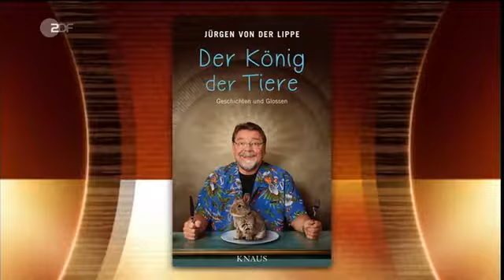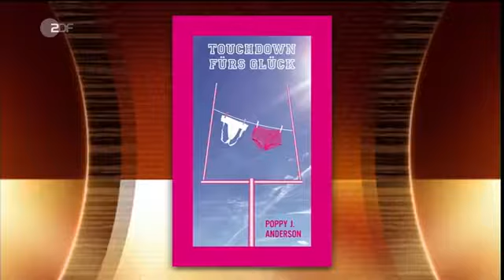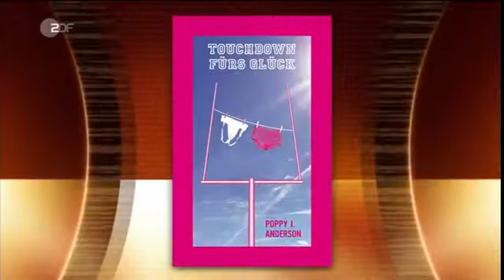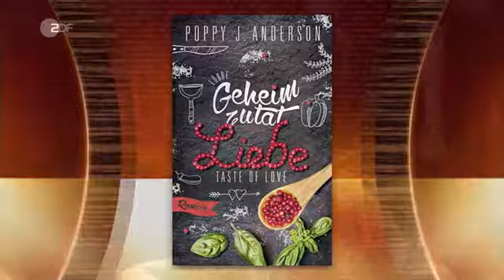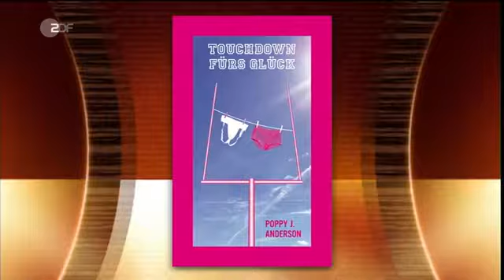Markus Lanz vom 11. Januar 2017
Markus Lanz vom 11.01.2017 mit Jürgen von der Lippe, Poppy J. Anderson, Elmar Theveßen, und Jimmy Nelson.

Markus Lanz vom 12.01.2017 mit Walter Sittler, Sigrid Klausmann, Kurt Beck, Maryse Wolinski und Thomas Derksen.

Markus Lanz vom 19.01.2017 mit Sahra Wagenknecht, Henry Hübchen, Martin Richenhagen und Myriam von M. In HD.

Markus Lanz vom 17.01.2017 mit Robert Stadlober, Dieter Kronzucker, Franz Klammer, Markus Feldenkirchen und Sieglinde Zimmer-Fiene.

Markus Lanz vom 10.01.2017 mit Wolfgang Bosbach, Sineb El Masrar, Hans Sigl, Christof Hintze und Thomas Huber.